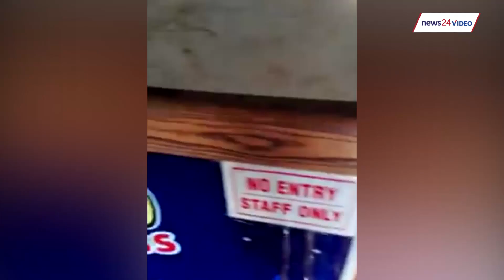WATCH: Shops looted and damaged in Coligny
Police have redirected their attention from Lichtenburg to Coligny, a small maize farming town situated between Lichtenburg and Johannesburg in the North West, after three trucks were set alight following protests on Tuesday.
On Tuesday afternoon, protesters looted a liquor store, and allegedly set three trucks alight in Coligny, a few kilometres from Lichtenburg, over an unrelated matter.